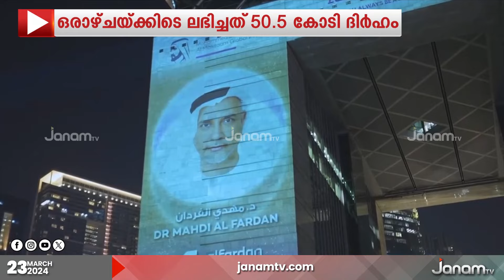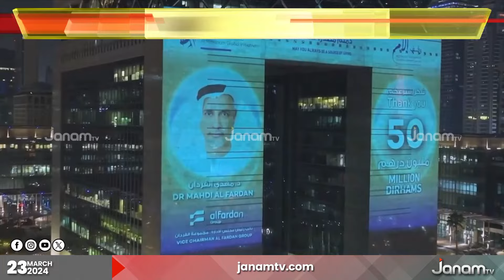ദുബായ് മ​ദേ​ഴ്​​സ്​ എ​ൻ​ഡോ​വ്​​മെ​ന്‍റി​ന്​ ഒ​രാ​ഴ്ച​ക്കി​ടെ ല​ഭി​ച്ച​ത്​ 50.5 കോടി ദിർഹം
ദുബായ് ഭരണാധികാരി പ്രഖ്യാപിച്ച മ​ദേ​ഴ്​​സ്​ എ​ൻ​ഡോ​വ്​​മെ​ന്‍റി​ന്​ ഒ​രാ​ഴ്ച​ക്കി​ടെ ല​ഭി​ച്ച​ത്​ 50.5 കോടി ദിർഹം. UAE വൈ​സ്​ പ്ര​സി​ഡ​ന്‍റും പ്ര​ധാ​ന​മ​ന്ത്രി​യും ദുബായ് ഭ​ര​ണാ​ധി​കാ​രി​യു​മാ​യ ഷെയ്ഖ്​ മു​ഹ​മ്മ​ദ്​ ബി​ൻ റാഷിദ്​ അൽ മ​ക്​​തൂമാണ് ‘മ​ദേ​ഴ്​​സ്​ എ​ൻ​ഡോ​വ്​​മെ​ന്‍റ്’ എ​ന്ന പേ​രി​ൽ ​ സം​രം​ഭം പ്ര​ഖ്യാ​പി​ച്ച​ത്. ലോ​ക​ത്ത്​ സാ​മ്പ​ത്തി​ക​മാ​യി പിന്നോക്കം നി​ൽ​ക്കു​ന്ന കു​ടും​ബ​ങ്ങ​ളു​ടെ വി​ദ്യാ​ഭ്യാ​സ ആ​വ​ശ്യ​ങ്ങ​ൾ​ക്ക്​ പി​ന്തു​ണ​യേ​കാ​നാ​യി​ രൂ​പ​വ​ത്​​ക​രിച്ച പദ്ധതിയാണിത്.

NEWS ANCHOR : SIVADAS